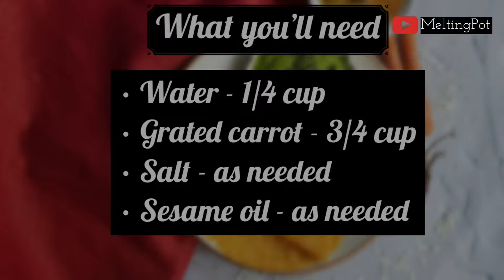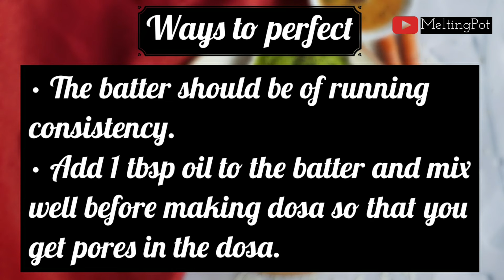Carrot Dosa | Vegetarian Recipe | Instant Dosa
Carrot is rich in Vitamin A and Beta Carotene.
Carrots have Calcium and Vitamin K which are important for healthy bone.

An easy way to include carrots in your dish and make children have this colourful dosa.

Here is my version of healthy and tasty  carrot dosa with flavour of coconut milk.

• Idli Rice or boiled rice - 1 cup
• Poha(soaked) - 2 tbsp
• Sesame oil - as needed

• Wash and soak rice with red chillies overnight.
• Grind to a smooth batter by adding salt as needed, 1/4 cup coconut milk and 1/4 cup water.
• Transfer the batter to a vessel.
• Add 1 tsp sesame oil to the batter.
• Mix well.
• Heat a tawa.
• Sprinkle some water.
• Grease the tawa with oil.
• Pour the batter and spread evenly.
• Cook both sides.
• Serve with chutney of your choice.

• The batter should be of running consistency.
• Add 1 tbsp oil to the batter and mix well before making dosa so that you get pores in the dosa.